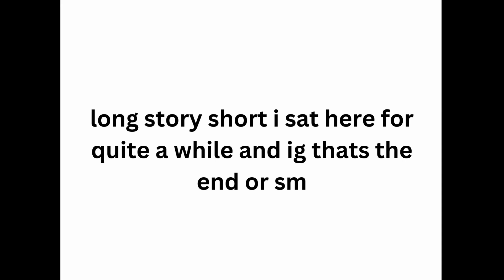Swapdust: Snowstorm - A Sort Of Dusttrust (Fangame)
THIS IS SO FUCKING UNDERRATED GO GIVE THESE PEOPLE SUPPROT PLEASE THIS IS SO COOL AND STILL GETTING UPDATED TO THIS DAY!
HONESTLY REALLY COOL BUT REALLY CHALENGING. (you know a heal at the final attack would have been nice)
ANYWAYS